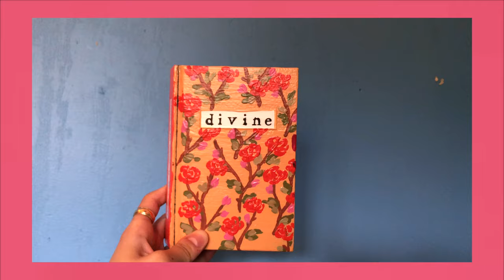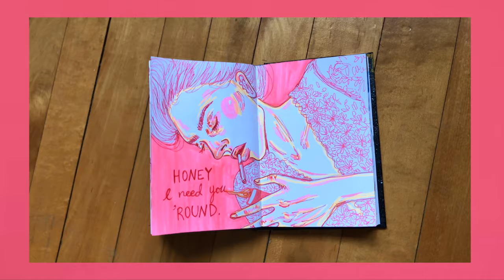Art Journal With Me no. 84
I had a lot of fun with this week's art journal with me video! I was playing around with my mildliner highlighters and was loving the colour pink!

Get some super cute stationary and art supplies!